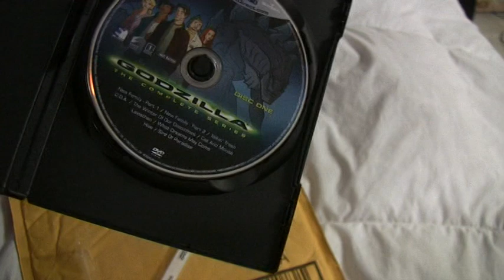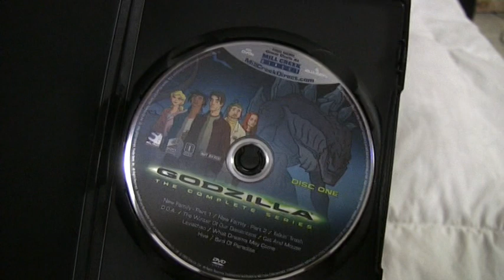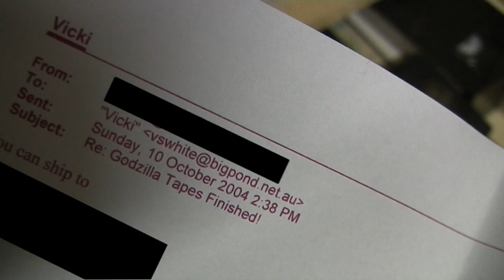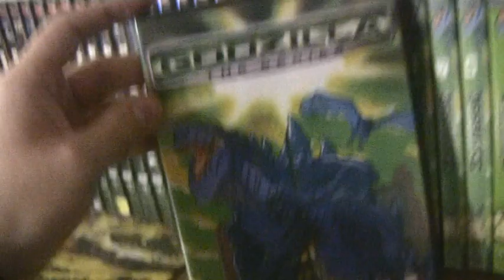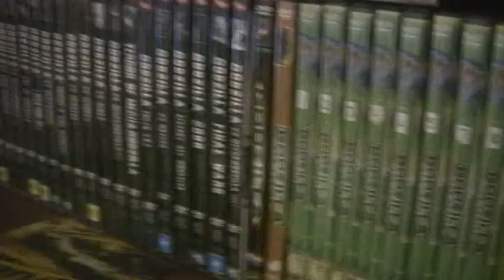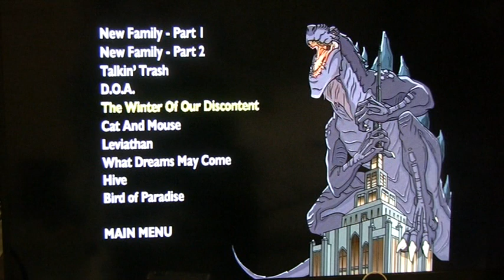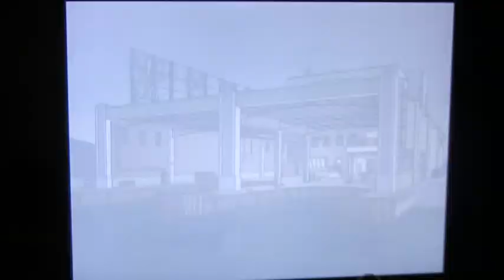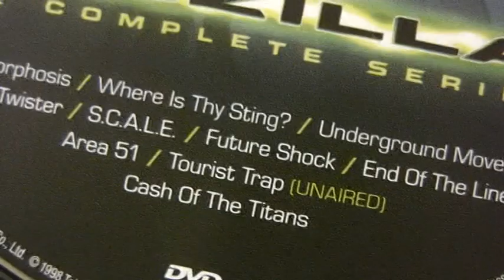Godzilla: The Complete Animated Series. Unboxing.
I recorded this last week, and would have edited and posted this earlier if not for the midterms being so demanding.

I have long waited for "Godzilla: The Series" to be released on DVD in its entirety. For the longest time, the only complete collection available were digital transfers of my VHS recordings. In addition to my unboxing of the official DVD set, I'd also like to give you a tour on how my simply doing a favor for a fellow Godzilla fan unintentionally resulted in my recordings going viral. I also show little pieces of footage that were missing from my VHS collection.

I encourage everyone who is a Godzilla fan to purchase this DVD, even if you hated the 1998 movie that spawned this series.

And to anyone wanting to know my thoughts on the 2014 Godzilla movie, I offer this link to my journal on deviantart.